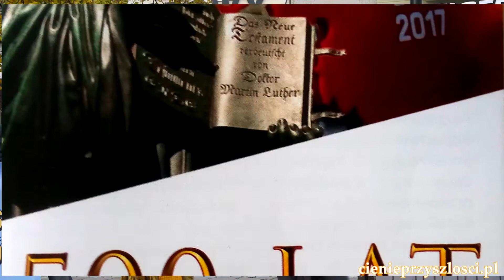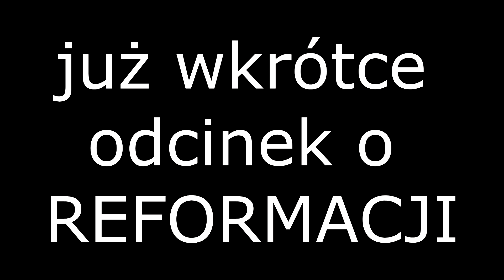Reformacja - zapowiedź odcinka - NCP30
Zapowiedź odcinka "Reformacja".

Polub, komentuj i śledź nas na FB!